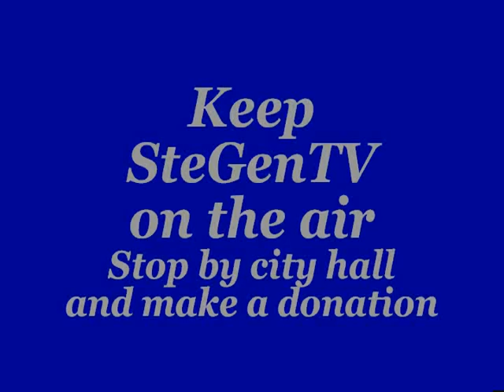First Presbyterian Church, Ste. Genevieve, Mo 12/8/19